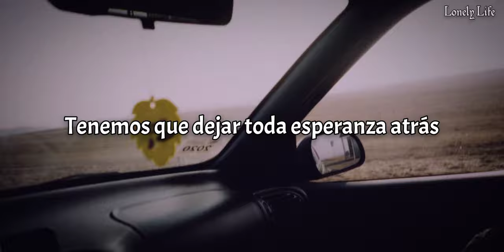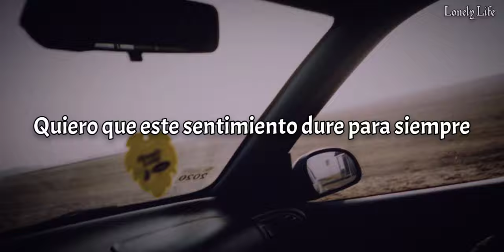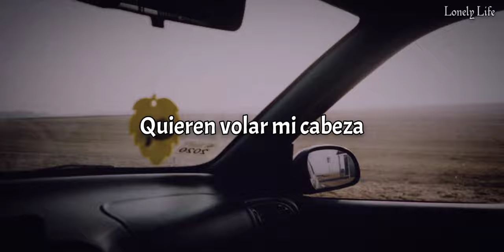Wikw - I'm not Ok (Sub Español)